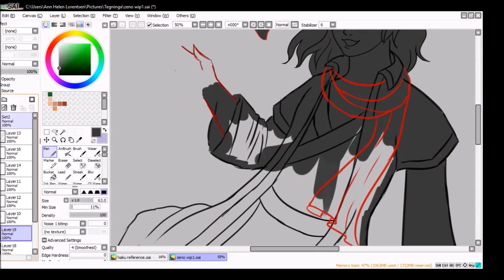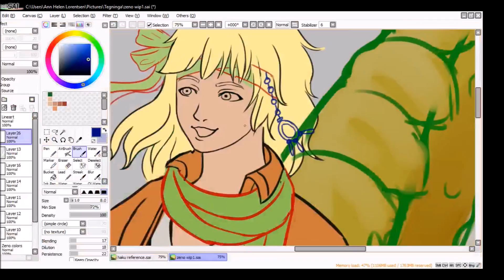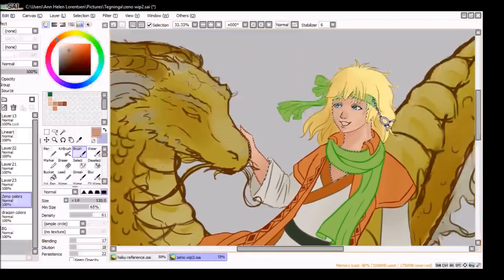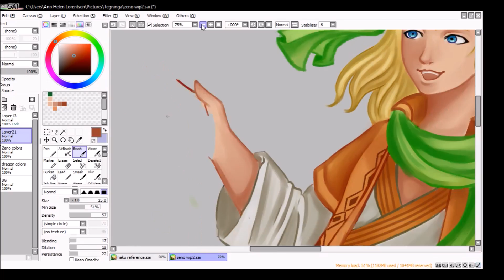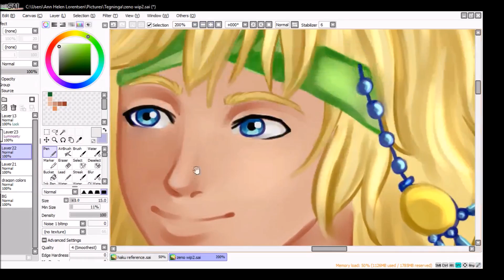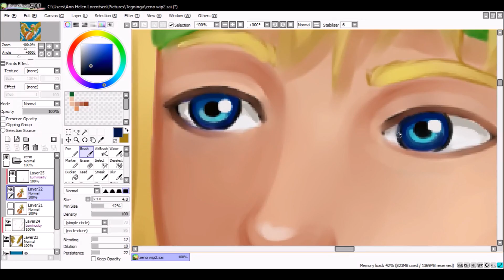Akatsuki no Yona Speedpaint - Zeno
Drawn in Sai. Editing/ after processing done in photoshop.
All in all roughly 8 hours.